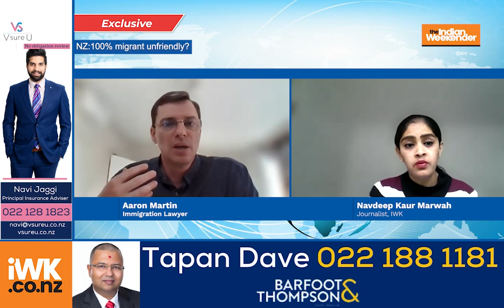In conversation with Aaron Martin- Immigration Lawyer, On unkind immigration policies of New Zealand